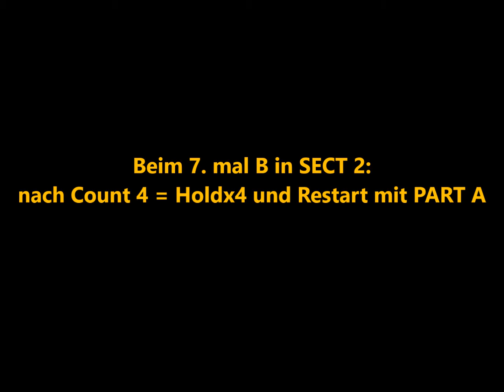My True Love - TEACH&DANCE by Margitta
Intermediate Line Dance – phrased – Intro 16 C -A 16 C, B 16 C, Tag 8 C, FINALE
Choreographie: Anna Bolós Cardona